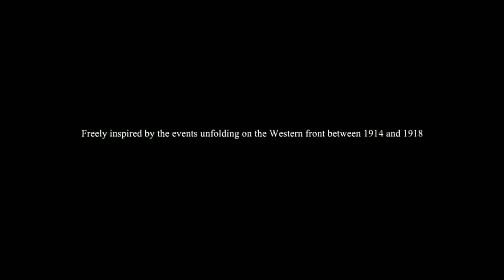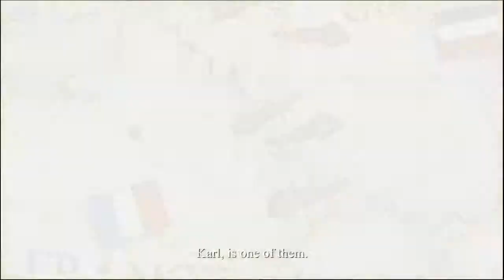Guil Plays - Valiant Hearts [Part 1]: The Start of The War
This is a story about a family torn apart by the war, friendship and... wine bottles?

This is a Let's Play series, simple as that. For my LPs, I'll be playing atmospheric and story-driven games, such as this. Leave your suggestions below and we can have some fun!